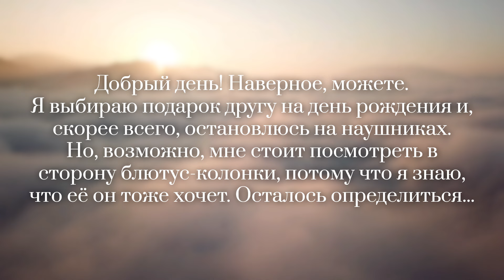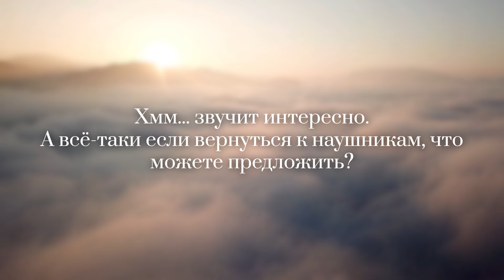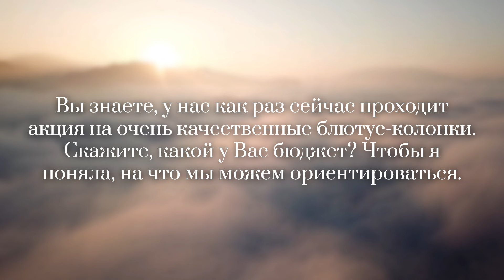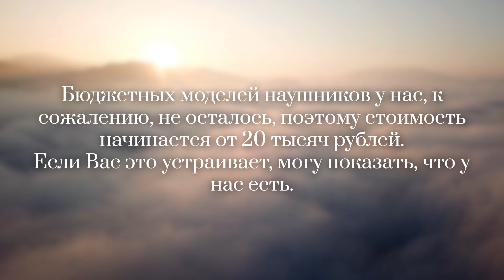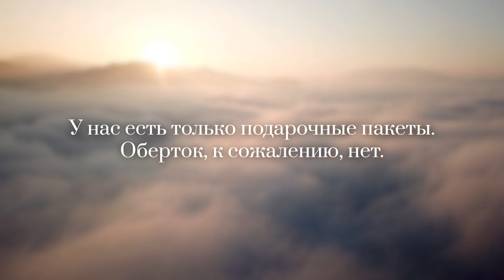Practice your Russian speaking with THIS DIALOGUE!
🤓Упражнение на практику разговорного русского языка с помощью интерактивного диалога: из чего оно состоит?
1 - проговаривать слова второго персонажа (первым буду я);
2 - проговаривать слова первого персонажа (вторым буду я);
3 - прослушать диалог полностью.

🤓Here is an exercise for practicing your Russian speaking using interactive dialogue: what does it consist of?
1 - say the words of the second character (I am the first one);
2 - say the words of the first character (I am the second one);
3 - listen to the full dialogue.

Таймкоды:
00:00 - Вступление
01:15 - Я - персонаж №1, ты - персонаж №2
03:16 - Ты - персонаж №1, я - персонаж №2
05:17 - Слушаем полный диалог
07:18 - Завершение